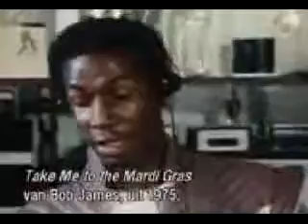The 4 Elements - UK hip hop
By RD and DC